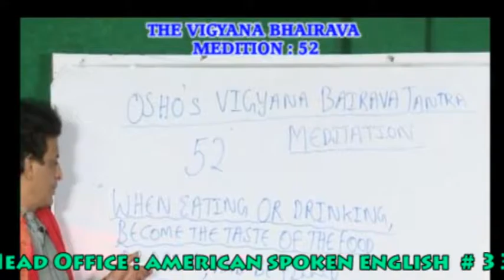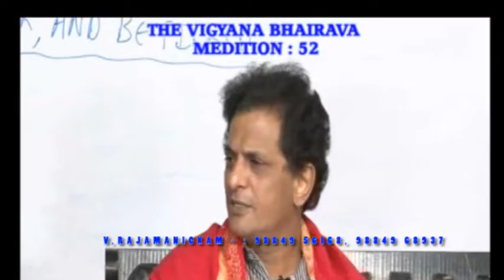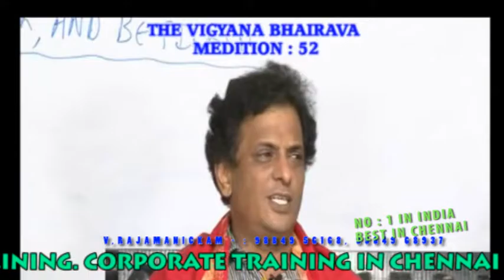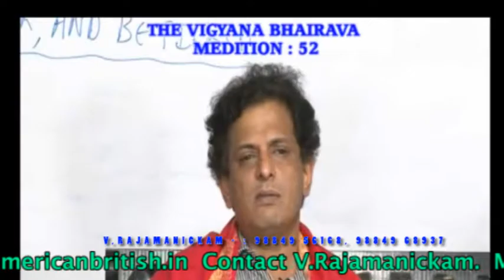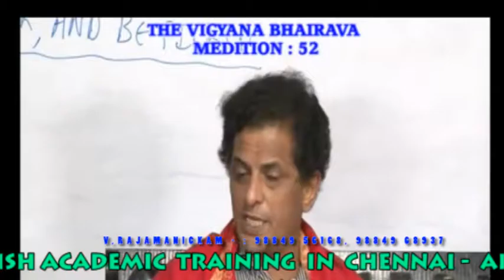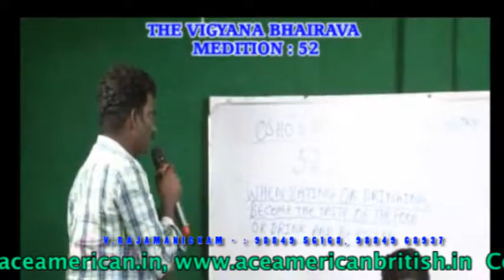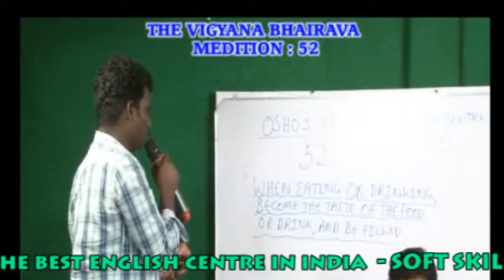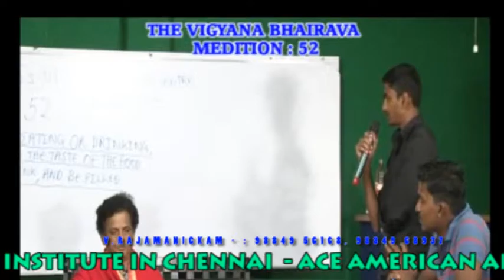SIVA SUTRA MEDITATIONS ENGLISH 052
ADVANCED ENGLISH : Advanced English develops the participant to have a complete knowledge in grammar and emphasizes the students to speak fluently.
THE SYLLABUS: Creation of 4,000 sentences from be verbs, action Verbs, modal verbs, active and passive voice, Infinities, Gerunds, Imperatives, Prepositions, Conjunctions, Direct and Indirect Speeches.
Self - Motivation and Concentration. Telephone Conversation.
Letter Writing. Simple, Compound and Complex Sentences. American and British Accents are taught Through American Audio and Video Cassettes.
Group Discussion, Essay Writing and Stage Speaking.Emotional and Spiritual Empowerment. Stress management and Goal setting.
Duration :  1 Month
Course fee :  Rs.5000/-

QUEEN's MODERN ENGLISH : This course is meant for the people who want to be the Leaders and experts in their field of work. The participants are constantly given training to Speak English Fluently and to handle different situations.
THE SYLLABUS: Positive Attitude. Over All View of English Grammar. Training in usage of English in jobs, Business, Public and Private Administration activities. News Reading.
Interview and Group Discussion Skills. Time, Stress, Communication and Marketing Skills.
Extempore Speeches.American and British Accent.A View on Politics, Sociology, Psychology, Philosophy, Religion, Business Management and Economics. Exciting life style. Sharp memory and Problem solving.
Duration :  1 Month
Course fee :  Rs. 5000/-

PERSONALITY DEVELOPMENT : Stage Speaking, Body Language, American and British Accents.
Corporate Philosophies. Economics, Business Administration, Politics, Sociology, Public Administration and Budget.
American Slang, Idioms and Phrases.Positive Attitude.Emotional and Spiritual Empowerment.
Duration :  1 Month
Course fee :  Rs. 8000/-

CALL CENTRE TRAINING AND AMERICAN ACCENT TRAINING : The Intonation
The sounds and Rhythms of American English. Targeting Pronunciation(American and British accents) Reading, Writing, Listening, Speaking American and British English. Group discussion, Interview skills and extempore speeches.Computer aided Phone Conversations.
Articles reading and Presentations. American slang, Idioms and English.

THE TEST OF ENGLISH AS A FOREIGN LANGUAGE (TOEFL)
Speaking :
Class Room: Teaching with Computer aided.
Duration :  1 Month
Course fee :  Rs. 10,000/-

INTERNATIONAL ENGLISH LANGUAGE  TESTING SYSTEMS (IELTS)
Speaking: On Various topics.
Reading  : Academic reading, General reading.
Listening: Audios, CD's and Materials Provided

Business English, Business Etiquettes,Portfolio Management
MNC Governance, Interview Skills, High Powered Group Discussion
International Business Culture, American and British Accents
Reading, Writing, Speaking and Listening International English.